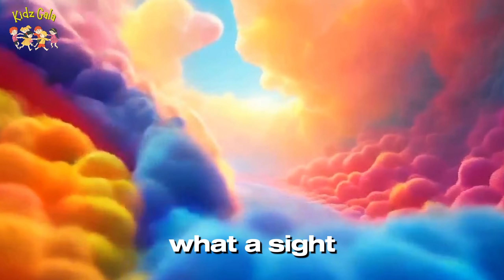🎵 Learn Rainbow Colors! 🌈 Fun & Catchy Song for Kids | Color Mixing & Rainbow Magic! | Kidz Gala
Verse 1:
🎵 Red, orange, yellow, green,
Blue, indigo, violet seen,
Seven colors in the sky,
Make a rainbow, oh so high! 🎵

Chorus:
🎵 Colors in the rainbow, shining bright,
Mix and blend, what a sight!
Red and blue make purple true,
Yellow and blue make green for you! 🎵

Verse 2:
🎵 Red's for apples, orange for sun,
Yellow for the lemon, so much fun,
Green is for the trees so tall,
Blue's the sky, above us all! 🎵

Chorus:
Red and yellow make orange, too,
Mix them all, a colorful view! 🎵

Bridge:
🎵 Indigo is deep and dark,
Violet's like a sparkling spark,
When they all come together so,
They form a bright, beautiful rainbow! 🎵

Final Chorus:
Now you know the rainbow's light,
Keep those colors in your sight! 🎵